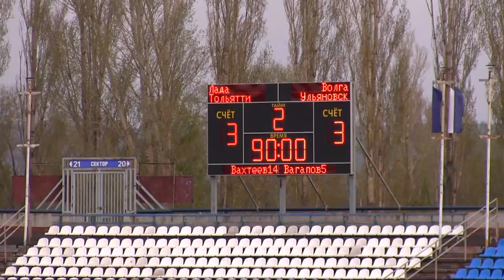футбол Лада Волга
6мая 2015г. Увлекательный триллер "Лада-Тольятти"- "Волга" (Ульяновск). 3:3